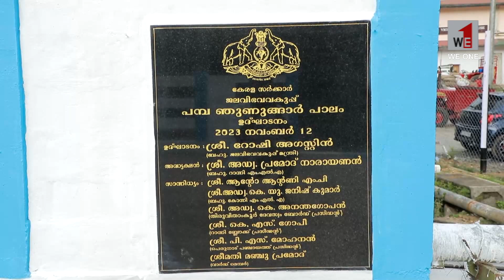പമ്പാ - ഞുണുങ്ങാർ പാലം ഇനി സ്ഥിരമാകുമെന്ന് ജലവിഭവ മന്ത്രി റോഷി അഗസ്റ്റിൻ